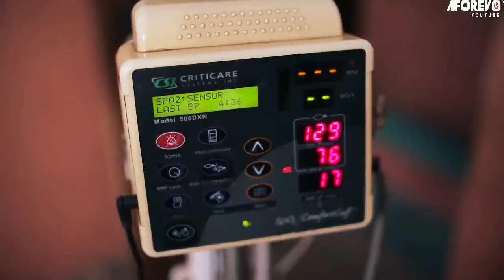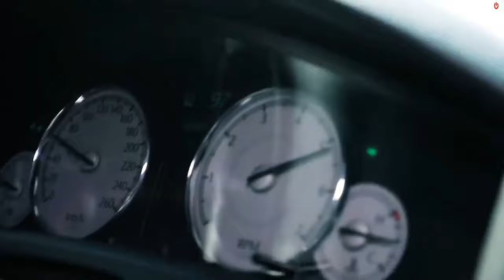CE FILM INTÉRESSANT VA VOUS FAIRE PLEURER (Ici Et Maintenant) - Film Nigerian En Francais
L’état de santé d’Ese (Georgina Ibeh) lui a beaucoup causé qu’elle a éliminé la frustration de son enfant.

Un film nigérian en français Avec: Georgina Ibeh, Ray Emodi, Adaeze Onuigbo

French Here And Now